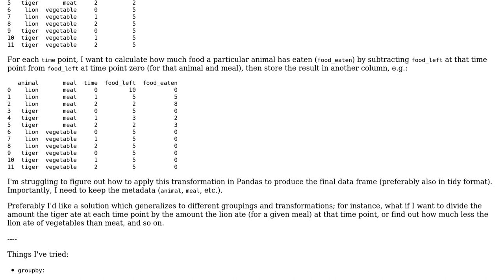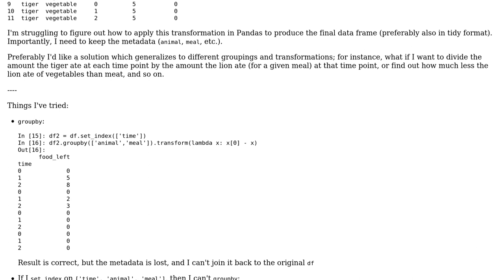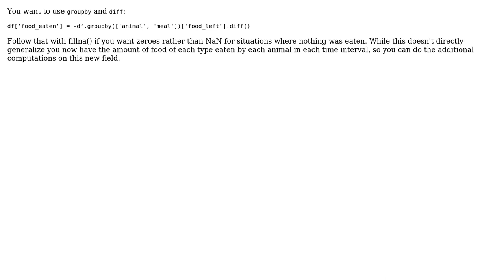How to do arithmetic on tidy data in pandas? (2 Solutions!!)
How to do arithmetic on tidy data in pandas?

With thanks & praise to God, and with thanks to the many people who have made this project possible! | Content (except music & images) licensed under CC BY-SA | Music | Images & others | With thanks to user Silenced Temporarily user Psidom user caseygrun and the Stack Exchange Network Trademarks are property of their respective owners. You are responsible for your own actions.